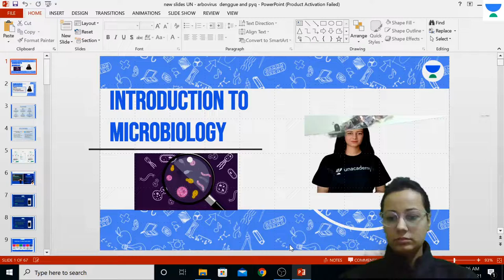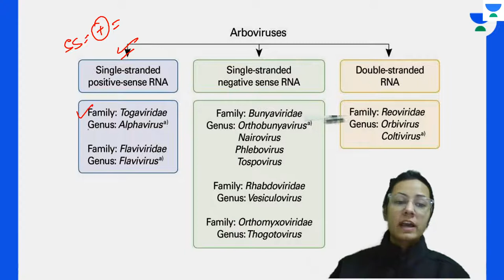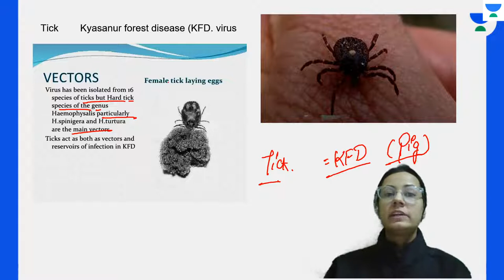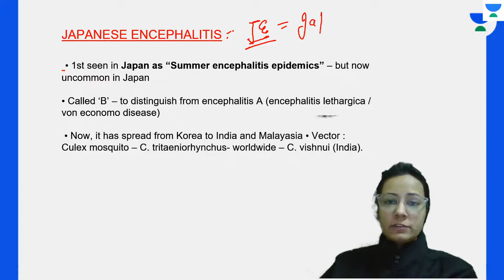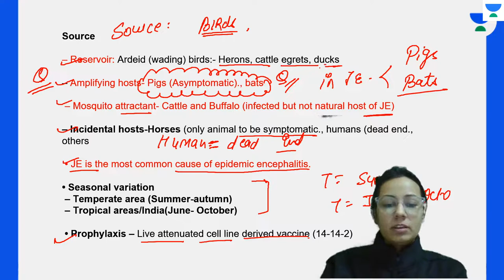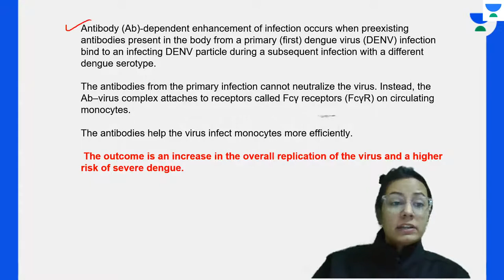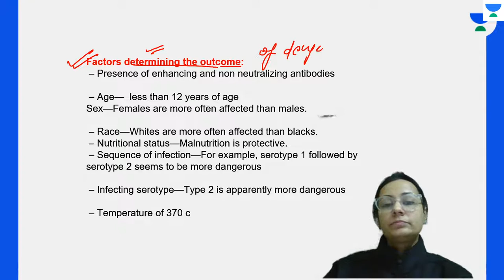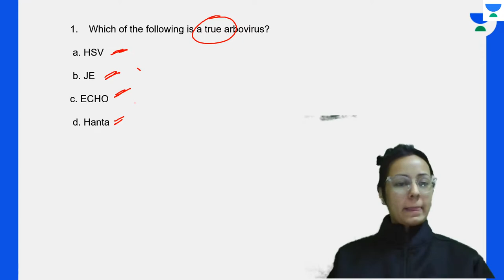Conquer NEET PG 2022: Arbovirus and PYQs | Microbiology | Let's Crack NEET PG | Dr.Muskan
In this session, Dr.Muskan will be teaching about Conquer NEET PG 2022: Arbovirus and PYQs | Microbiology For  NEET PG 2022

Iconic:
Unacademy & PrepLadder

With Unacademy
All Resources Included in PLUS Subscription
- Live Batches
- Recorded Classes
- QBank & Notes*

With PrepLadder
All Resources of Dream Subscription
- Video Lectures
- QBank 3.0
- Rapid Revision
- Snapshot & Treasures